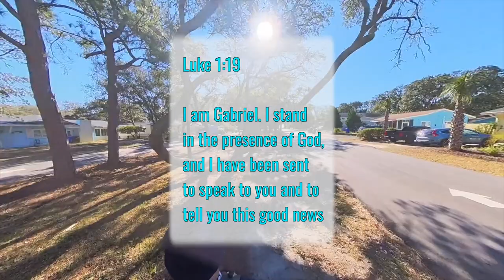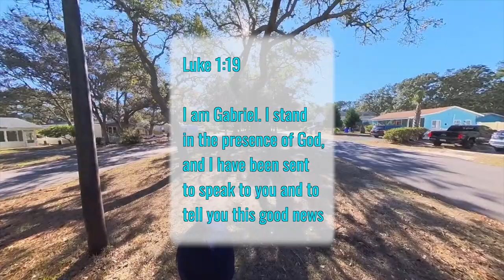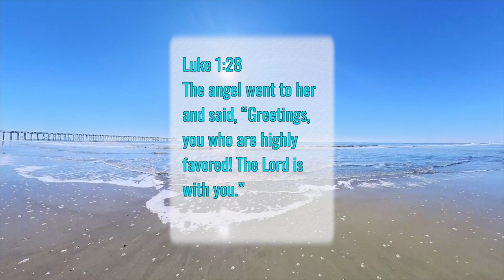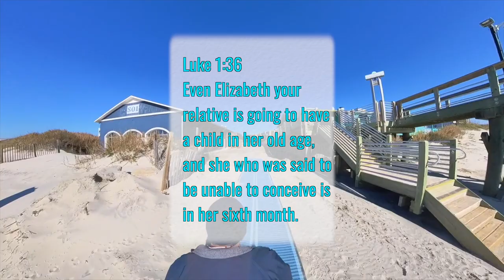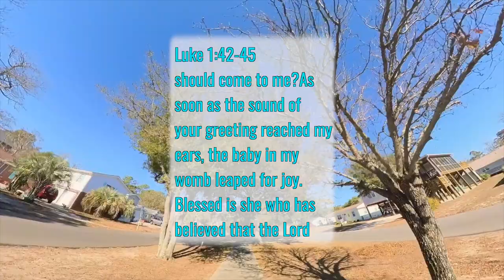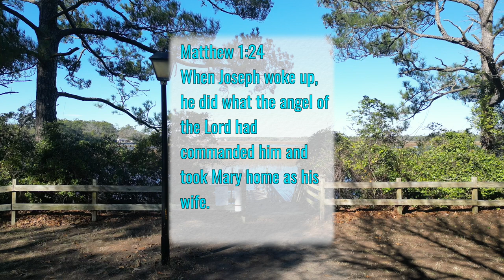In A Family Way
In today's video, we think about Mary's reaction to Gabriel's news. The video shows May Moore Park, Shipwreck Park, the Barbee Trail, and the Oak Island Pier.

Song: Mary Did You Know?